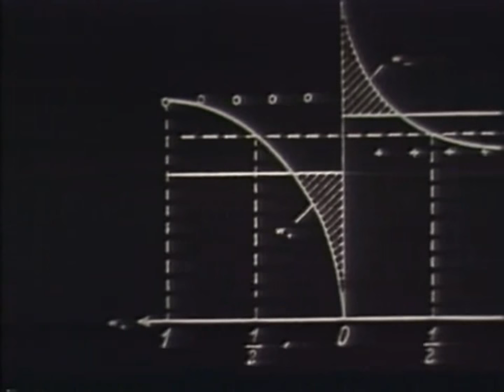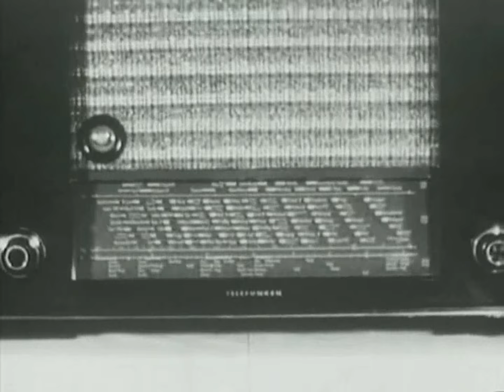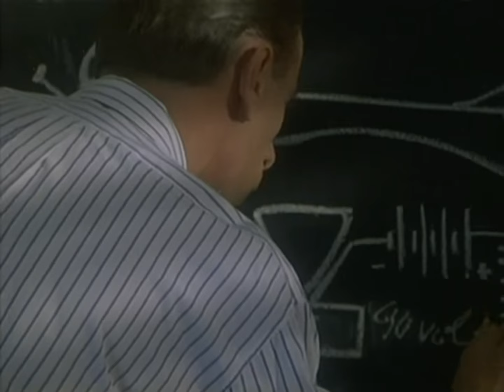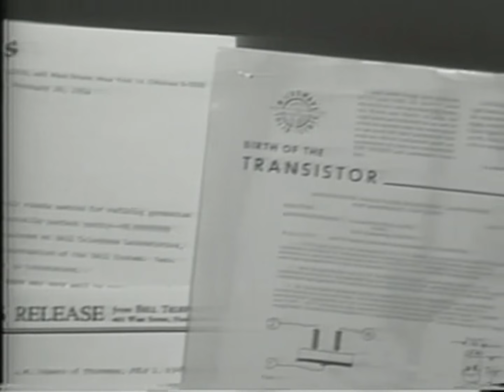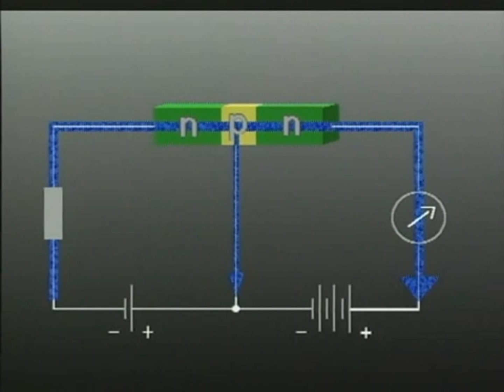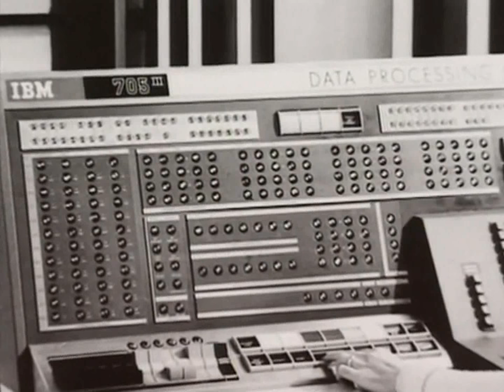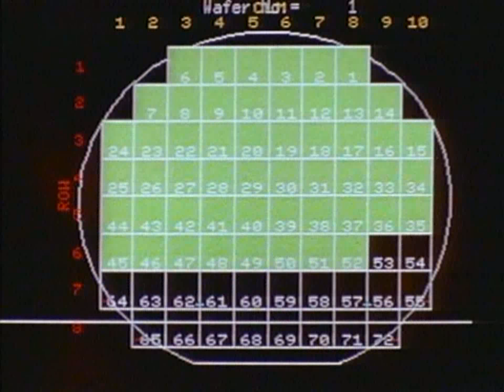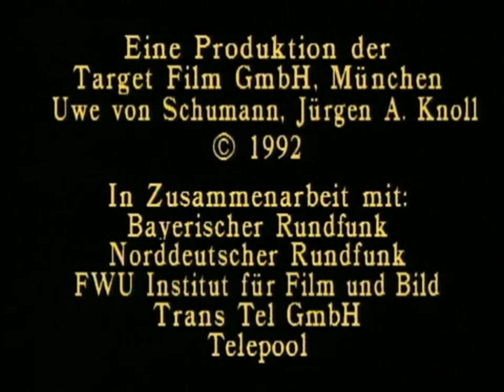Shockley, Bardeen, Brattain and the Transistor Milestones of Science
Pioneers of semiconductor technology